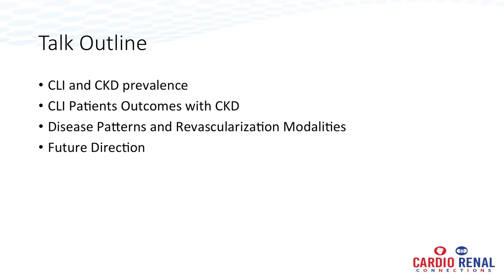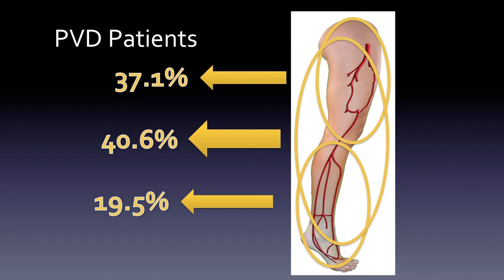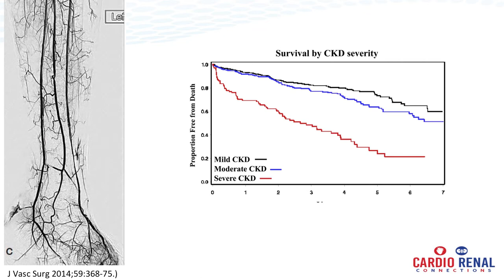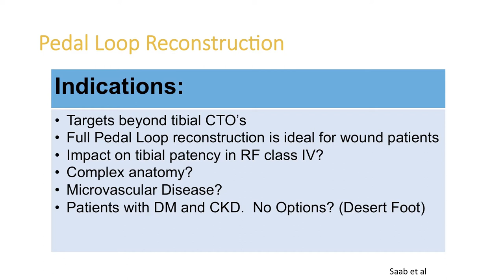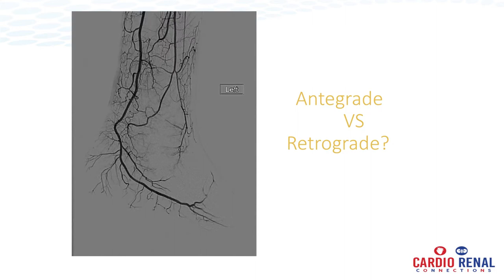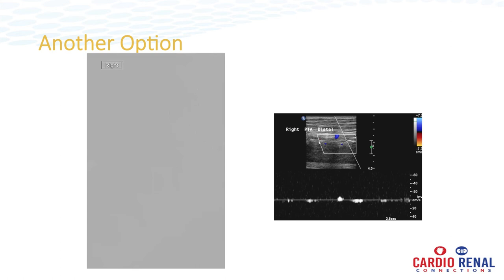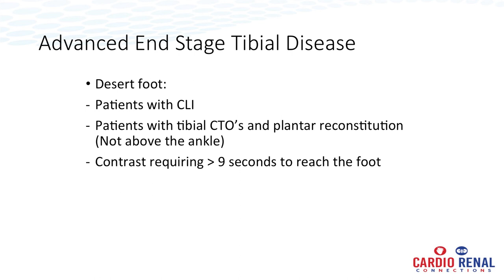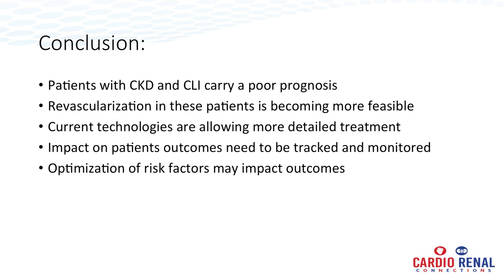State of the Art: Vascular Interventions in CKD Patients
Fadi Saab, MD, University of Michigan Health